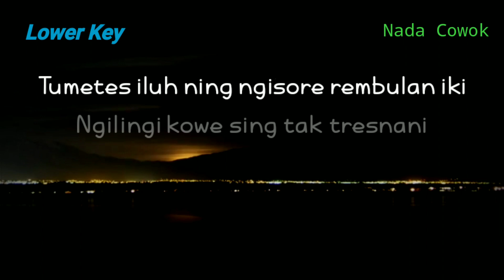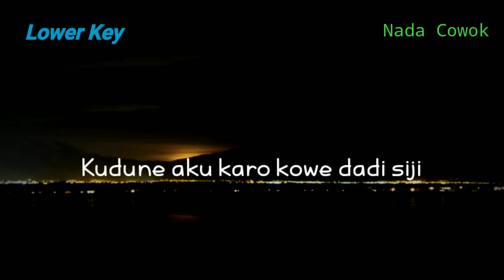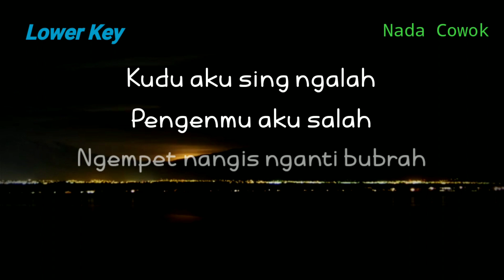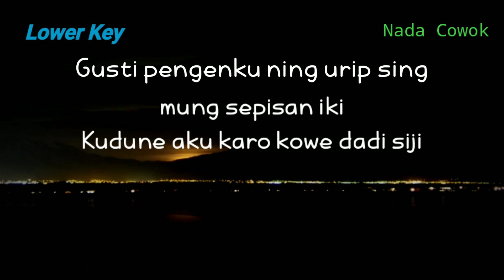(KARAOKE AKUSTIK) LINTU - SASYA ARKHISNA || COWOK || LOWER KEY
Halo sobat kali ini ada lagu terbaru sasya arkhisna lintu
Lagu baru sasya arkhisna lintu

Semoga video karaoke akustik lintu bermanfaat bagi anda ya

Lirik

Tumetes iluh ning ngisore rembulan iki
Ngilingi kowe sing tak tresnani
Gambaran crito sing wes ono ning lamunanku
Rabakal nyongko nggerus atiku
Wes tak cukupno, Kekarepanmu.
Nanging raono aji ning ngarepmu
Kudu aku sing ngalah
Pengenmu aku salah
Ngempet nangis nganti bubrah
Opo salahku
Opo salahe rosoku?
Mutusi katresnan nganti kelaran laran
Gusti pengenku ning urip
Sing mung sepisan iki
Kudune aku karo kowe dadi siji
Nyatane opo?
Kok tinggalno
Keronto ronto rasane atiku
Tak lilakno
Kowe lungo
Pungkasane critoku wes temu

Title : lintu
Artis : sasya arkhisna
Song writer : sasya arkhisna